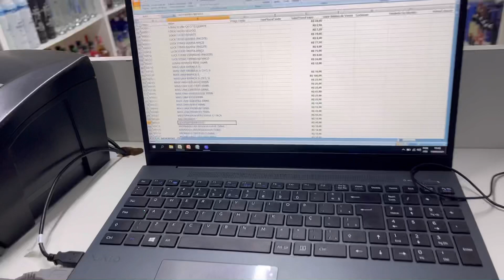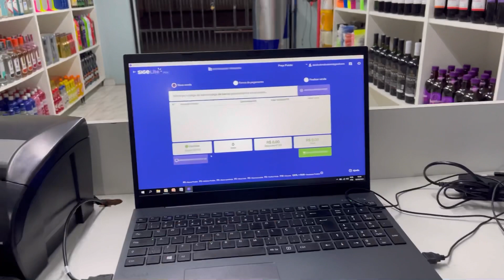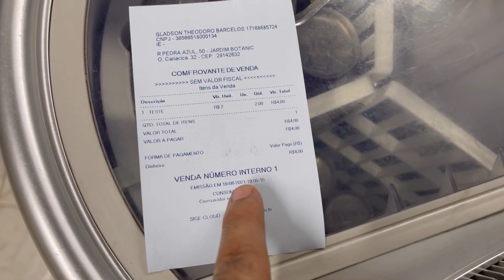Coloquei outro caixa na Loja?! | 2 Caixas na Distribuidora de Bebidas